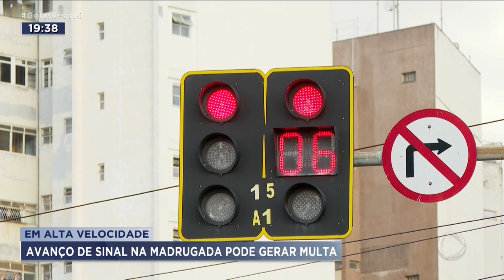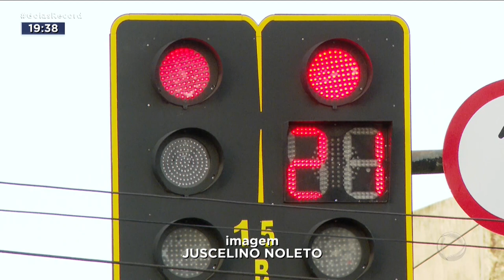EM ALTA VELOCIDADE: AVANÇO DE SINAL NA MADRUGADA PODE GERAR MULTA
AVANÇAR O SINAL VERMELHO DAS ONZE DA NOITE AS CINCO DA MANHÃ NÃO DÁ  MULTA EM GOIÂNIA. ESSA REGRA VIROU LEI MUNICIPAL EM 2012. PARAR NO SEMÁFORO, NUMA RUA DESERTA, O MOTORISTA PODERIA SER ASSALTADO FACILMENTE. SÓ QUE NÃO PODE FURAR O SINAL ACIMA DA VELOCIDADE PERMITIDA. E MUITA GENTE É MULTADA POR EXCESSO DE VELOCIDADE.